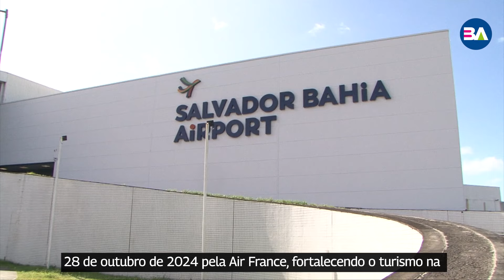16.05 - VÔO SALVADOR-PARIS / AIRFRANCE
Acesse o Portal GovBa: ba.gov.br